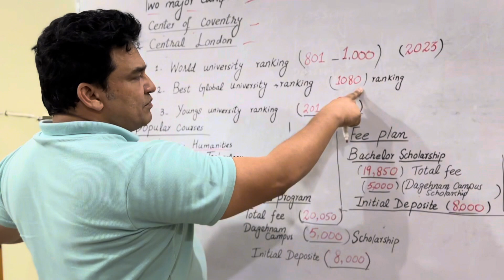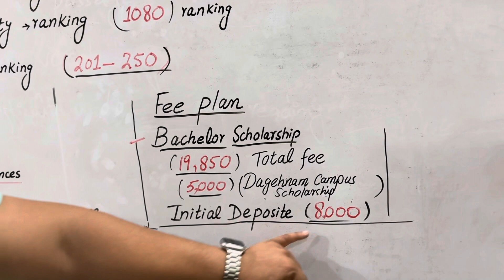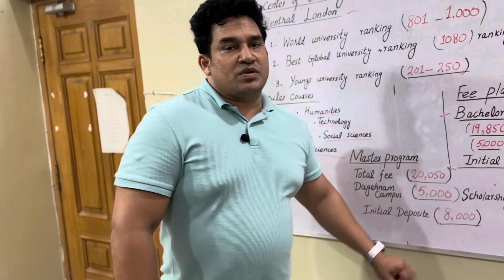Why Coventry University Scholarships Are a Game-Changer for UK Students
Coventry University scholarships are a great option for UK students looking to study in the UK. Not only are they affordable, but they also offer excellent facilities and outstanding academics.

If you're looking for a top university that offers great scholarships and world-class facilities, then you should consider studying at Coventry University. With their wide range of scholarships available, you're guaranteed to find the right one for you. Apply today and start your journey to a successful career!
Are you ready to unlock the door to educational opportunities? Discover the secrets to securing Coventry University Scholarships in this comprehensive guide! 🎓 In this video, we delve deep into the world of scholarships offered by Coventry University, ensuring you have all the information you need to make your dreams a reality.
If you're looking for a prestigious university to study at, look no further than Coventry University. Coventry University offers high-quality degrees at an affordable price, making them a perfect choice for UK students.

Coventry University scholarships are a major reason why students choose to study at Coventry University. Offering scholarships for a wide range of courses, Coventry University has something for everyone. Whether you're interested in business, arts, law or science, Coventry University has a scholarship for you! So if you're looking for a prestigious university with great student services, look no further than Coventry University.